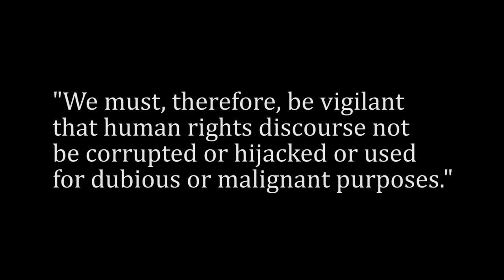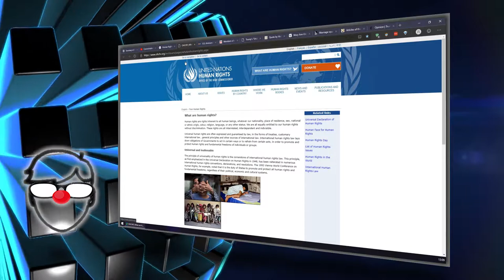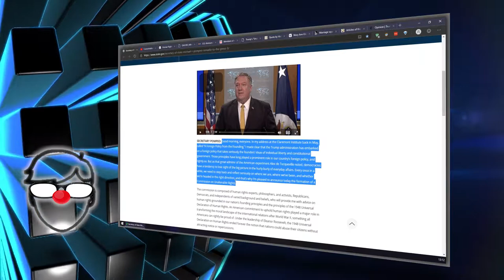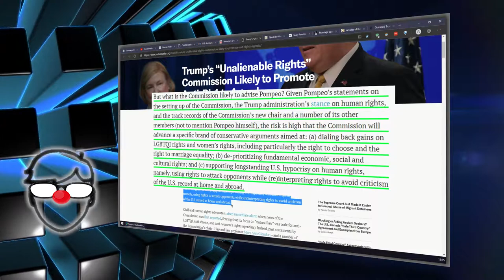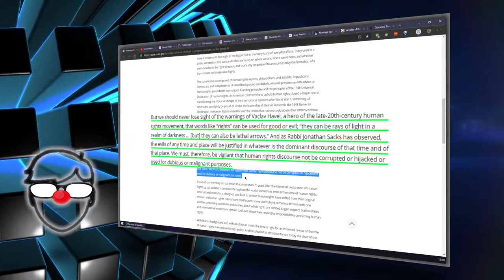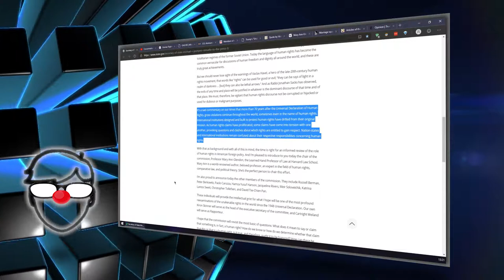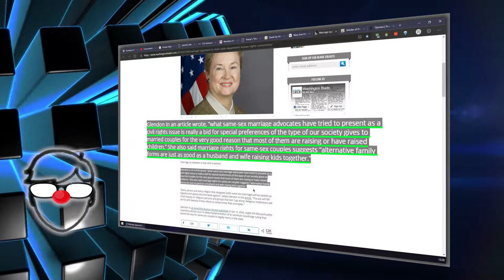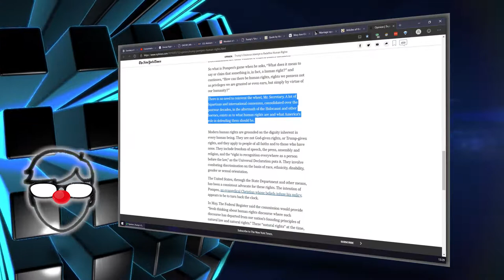Concentration Camps 2: Human Rights Boogaloo!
A walk through Mike Pompeo's Commission On Unalienable Rights(with the unfortunate acronym CUR), and how and why he is attempting to rewrite the way we look at human rights. Buckle up!